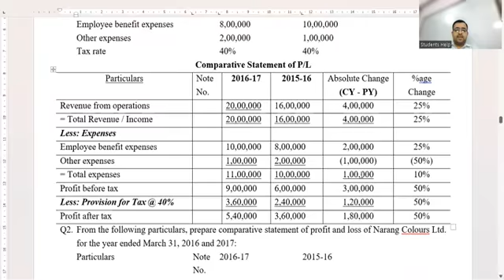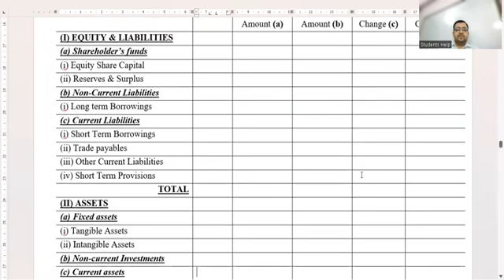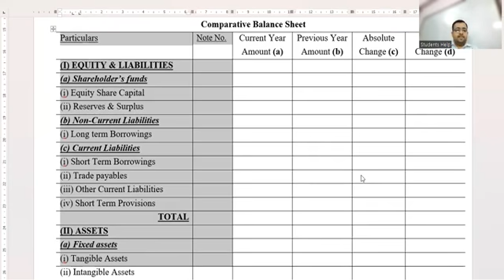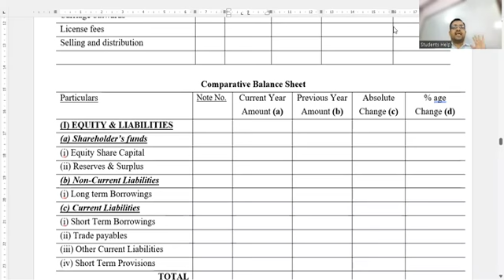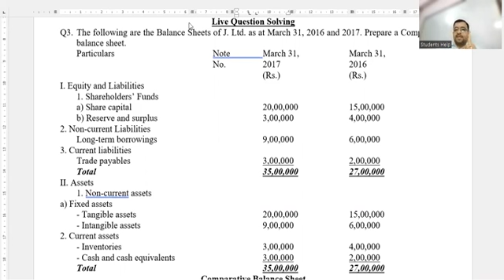ANALYSIS OF FINANCIAL STATEMENTS (AFSCCS-04) Format of Comparative Balance Sheet